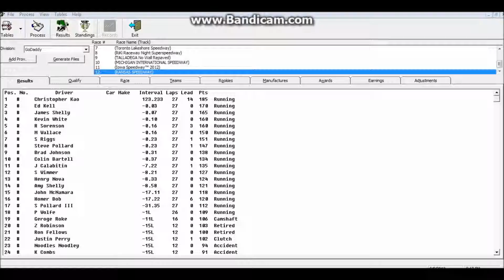NLSCAR GoDaddy Busch Race 12 Race Result